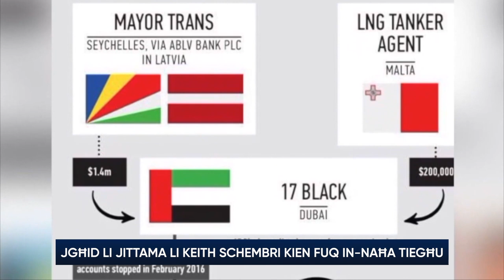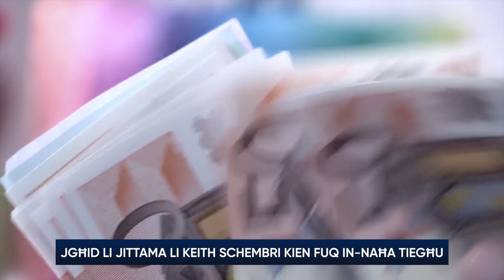Muscat jgħid li jittama li Keith Schembri kien fuq in-naħa tiegħu